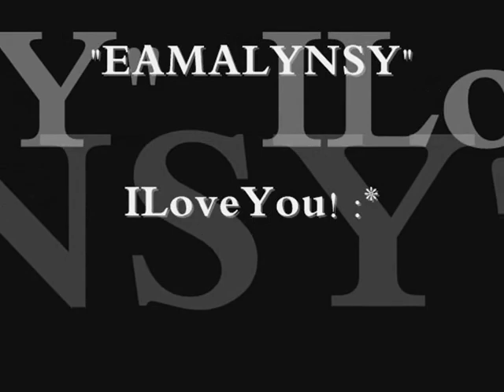Awitin Natin by Eamazil